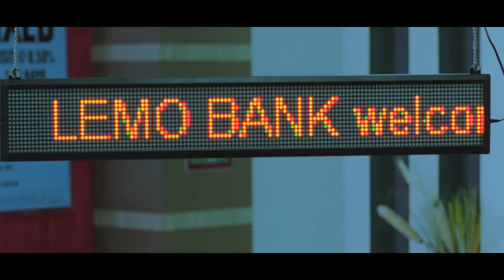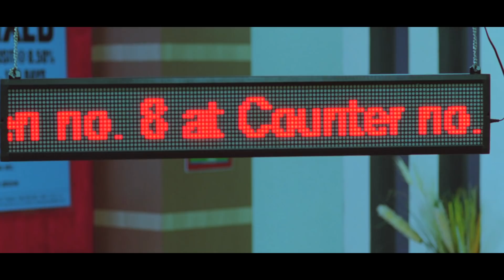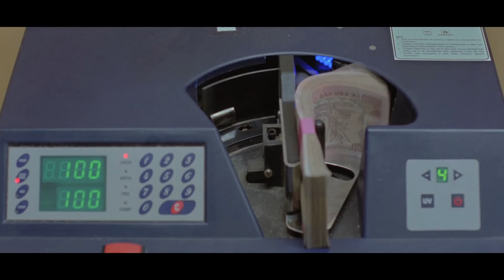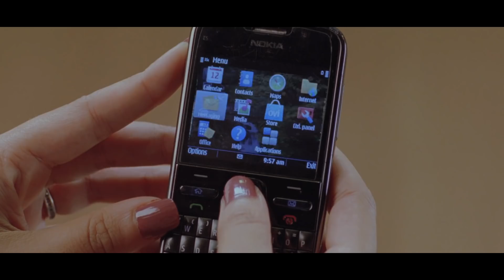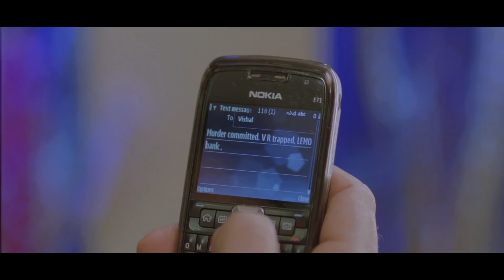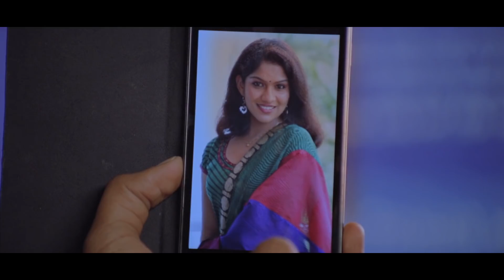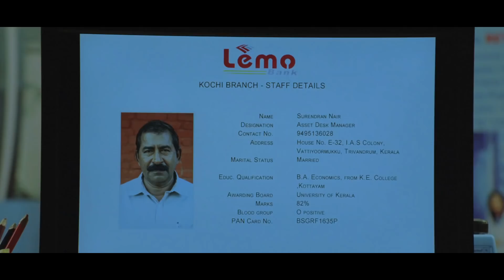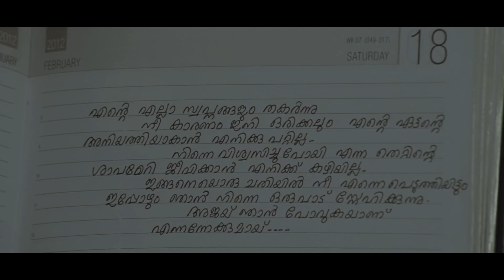BANKING HOURS 10 TO 4 | Tamil Dubbed Movie 2020 | Action Super Hit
Plot : Three young men plan to rob a busy bank during its working hours. However, their plans go haywire after someone gets murdered in the bank premises and they are accused of the crime.

Direction : K. Madhu
Cast : Anoop Menon, Jishnu, Kailash, Ashokan, Shankar, Meghna Raj
Banner : Anon Trendz
Producer : T.B Vinod
Art : Salu K George
Asso. Art Director : Shaji, Ramanan
Cinematography : Saloo George
Asso. Editor : K.G Vijayan
Asso. Camera Man : Sri Jeeth, Vishnu, Poopi
Asso. Director : Raseeth, V.S Sujeeth Lal
Asst. Director : Arun Lal,Pileep
Story , Sreenplay : Sumesh , Amal
Editing : P.C Mohanan